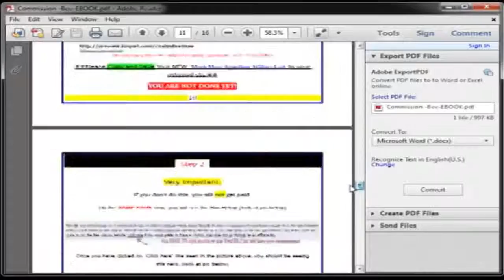FREE REPORT with the Commission Bee E Book 2014 - MAKE MONEY ON YOUTUBE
THE FREE REPORT that comes with commission bee download is 16, very easy to follow Pages with IMAGES to guide you the whole way! You will be shown how to refer others to one special secret website which will pay you $1.50 - $2.50 each time you refer someone to them and your referral
DON'T HAVE to BUY ANYTHING! You get paid as soon as they leave their name and email on the site...BAM! NO SELLING to make profits. That's easy money!
Make Money on YouTube with the Commission Bee E Book 2014